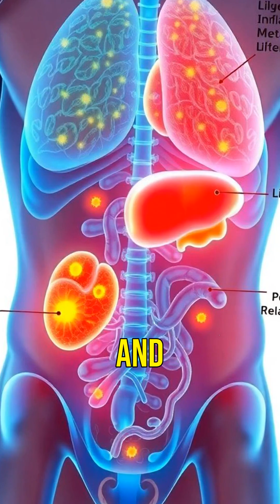The Shocking Truth About Sugar A Silent Killer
Did you know the average person consumes over 150 pounds of sugar a year? Excess sugar is linked to serious health issues like obesity, heart disease, and diabetes. Discover why sugar is so addictive and how it affects our bodies. Learn how to make healthier choices and protect future generations from the hidden dangers of sugar. Let's take control of our health together!